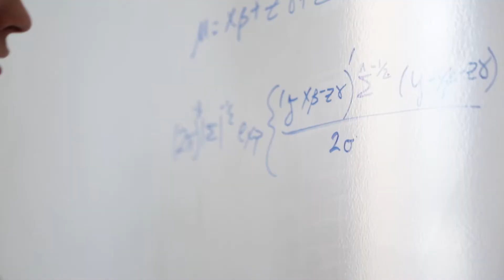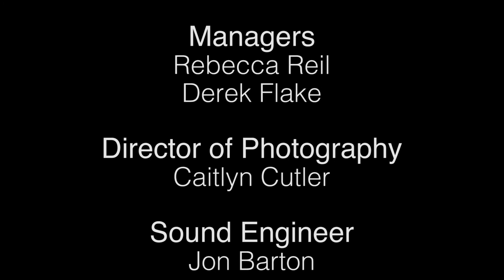Final Four Statistics: An Underdog Story, with Dr. Scott Grimshaw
BYU's Dr. Grimshaw shares the statistics behind our love of a good underdog story in NCAA Final Four basketball tournaments.